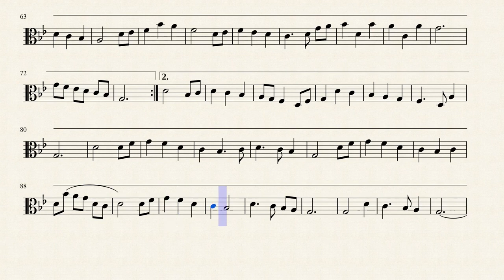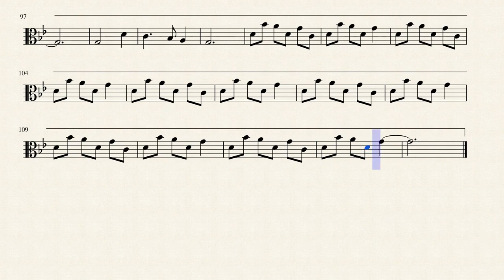Sleepsong Secret Garden (Viola Solo) (Sheet music)